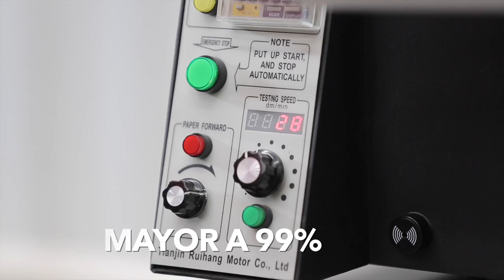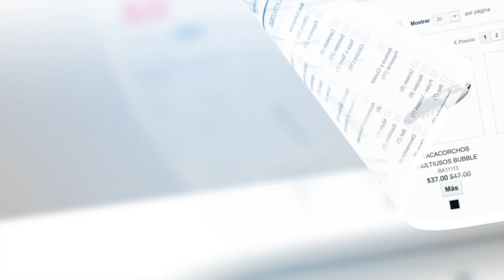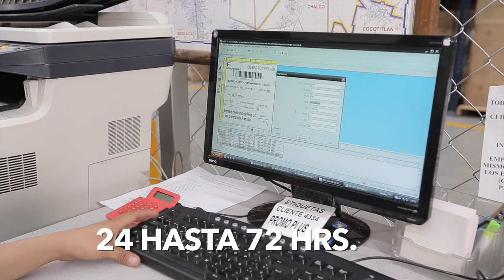Promoline 2015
Video Corporativo